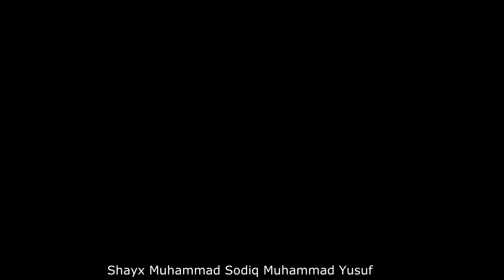Shaxmat va shashka haqida Shayx Muhammad Sodiq Muhammad Yusuf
Yetuk alloma, mujaddid, mufassir, muhaddis, faqih, mutafakkir, murshid, zohid Shayx Muhammad Sodiq Muhammad Yusuf o‘z zamonasida islom olamining yirik namoyandasi, ulkan arbob, SSSR Oliy Kengashining xalq deputati, O‘rta Osiyo va Qozog‘iston musulmonlari diniy idorasining sobiq muftiysi, mustaqil O‘zbekistonning birinchi muftiysi, ko‘plab xalqaro ilmiy muassasalar, diniy tashkilotlarning a’zosi, o‘zbekzabon xalqlarning diniy rahnamosi bo‘lgan.

Talabalik davri:
Shayx Muhammad Sodiq Muhammad Yusuf 1969 yili Buloqboshi qishlog‘idagi o‘rta maktabni tugatgach, 1970 yili Buxorodagi Mir Arab Madrasasiga o‘qishga kirdi. U paytda madrasadagi o‘qish 7 yillik bo‘lgan. Shayx Muhammad Sodiqni o‘sha kungacha hosil qilgan bilimi asosida bir yo‘la 5-bosqichga olishdi. Natijada u madrasani 3 yilda tamomladi. Uni darsda, ilmda ilg‘orligidan madarasadagi talabalar «peshqadam» deb atashardi.
Muhammad Yusuf domla ham farzandining yaxshi ilm olishi, taqvoda mustahkam bo‘lishi uchun bor kuchini sarfladi. Hatto o‘g‘lini boshqalar oraqali maxsus kuzatib bordi. Shayx Muhammad Sodiq 1973 yili madrasadan Imom Buxoriy nomidagi Toshkent Islom instituti (Oliy Ma’had)ga o‘qishga kirdi. Qabul imtihonidan yuqori baholarda o‘tgan Muhammad Sodiq institutga ham bir yo‘la 3-bosqichga qabul qilindi va uni ham 2 yilda a’lo baholarga bitirdi.
U 1975 yili «Sovet sharqi musulmonlari» jurnalida faoliyat boshladi.
1976 yili O‘rta Osiyo va Qozog‘iston musulmonlari diniy idorasining yo‘llanmasi bilan Liviyaning Tripoli shahridagi «Islomiy da’vat fakulteti» nomli dorulfununga o‘qishga kirdi.
Shayx Muhammad Sodiq Liviyada butun dunyodan kelgan talabalar orasida ham eng tirishqoq va eng ite’dodli talaba sifatida namoyon bo‘ldi. U 1980 yili Liviya oliygohini eng yuqori ball bilan imtiyozli tamomlab, talabalar orasida birinchilikni qo‘lga kiritdi va dorufunun tarafidan moddiy mablag‘ bilan mukofotlandi.

Ishlagan vazifalari, bajargan ishlari:
Shayx Muhammad Sodiq Muhammad Yusuf 1980 yilda o‘qishni tamomlab, Liviyadan O‘zbekistonga qaytib kelgach, quyidagi vazifa va lavozimlarda faoliyat yuritdi.
1981 yili Imom Buxoriy nomidagi Toshkent Islom instituti o‘qituvchisi:
1982 yili Imom Buxoriy nomidagi Toshkent Islom instituti rektor muovini;
1984 yili Imom Buxoriy nomidagi Toshkent Islom instituti rektori vazifalarida ishladi.
U institutda 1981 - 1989 yillar mobaynida tafsir, hadis, ulumi Qur’on, aqida fanlaridan dars berdi.
1989 yili 6 fevralda O‘rta Osiyo va Qozog‘iston musulmonlari diniy idorasi muftiysi bo‘ldi;
1989 yil dekabr oyida SSSR Oliy Kengashining xalq deputati etib saylandi;
1993 yil iyun oyida muftiylik lavozimidan iste’foga chiqdi.

Ilmiy faoliyati:
Shayx Muhammad Sodiq Muhammad Yusufning ilk maqolalari 1975 yili «Sovet sharqi musulmonlari» nashriyotida ishlagan kezlari nashr qilina boshlagan.
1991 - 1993 yillari «Tafsiri Hilol» nomli Qur’oni Karim tafsirining 28 - 30-juzlari hamda «Poklik iymondandir» kitobi, 1992 yili «Iymon» va «Shoyadki taqvodor bo‘lsak», 1997 yili «Islom musaffoligi yo‘lida» asarlari chop qilindi.
Shayx Muhammad Sodiq Muhammad Yusuf o‘z yurtida 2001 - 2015 yillar orasida keng miqyosda ilmiy faoliyat olib bordi. Ko‘plab kitoblar, ovozli hamda tasvirli yozuvlarda ilmiy suhbatlar, mav’izalar, turkum darslar, ma’raka-yig‘inlardagi ma’ruzalari, xalqaro internet sahifasidagi 25000 dan ortiq turli mavzulardagi savol-javoblari bilan xalqning diniy savodi oshishiga, kishilarning sof Islomni anglashiga ulkan hissa qo‘shdi. Uning ilmiy asarlari sababli xalq orasidagi ko‘plab ixtilof va tortishuvlar barham topdi, hanafiy mazhabi mustahkamlandi, xatarli fitnalarning oldi olindi, qanchadan-qancha adashgan insonlar to‘g‘ri yo‘lni tuta boshladi, musulmonchilikdan bexabar odamlar o‘z musulmonchiligiga qaytdi, el orasida tinch-totuvlik, do‘stlik ruhi taraldi.
Uning rahbarligida xalqaro internet tarmog‘ida o‘zbek tilidagi sof islomiy sahifaga ilk bor asos solindi. Ushbu islom.uz sayti o‘zbek tilidagi eng faol va a’zosi eng ko‘p sahifa hisoblanadi. Islom.uz portali asosida turli yo‘nalishlardagi yigirmadan ortiq mustaqil sahifa yaratilib, ularning har biri o‘z mavzusida eng boy va eng faol saytlarga aylandi. U to‘qqizta hadis to‘plami tarjimasidan iborat «Oltin Silsila» hamda katta «Islom qomusi» loyihalari asoschisidir.